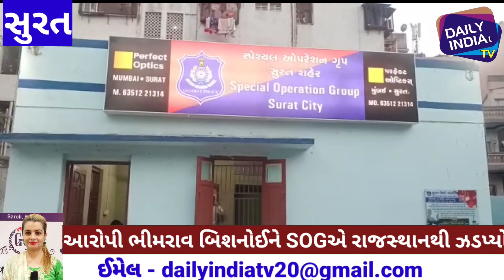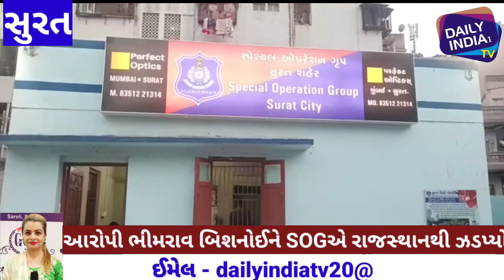સુરતમા ગોડોદરામા 115,000થી વધુ ના અફીણના જથ્થા ના મુખ્ય સપ્લાયર ને એસોજી પોલીસે રાજસ્થાનથી પકડી આવેલ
સુરતમાં ગોડોદરામાં 115,000 થી વધુ ના અફીણના મુખ્ય સપ્લાયર ને એસોજી પોલીસે રાજસ્થાનથી પકડી આવેલ.sog rajsthan afin dailyindiatv dailyindia1tv surat suratnews dailyindia media surati suratpolice suratpolicecommissioner surti dailysuratsamachar zarareporter press suratsamachar ‎@Daily India Tv